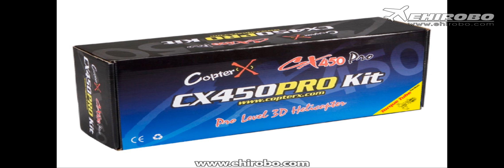eHIROBO.com - CopterX CX 450PRO V3.5 Belt Version Kit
CopterX CX 450PRO V3.5 Belt Version Kit

Pro Level 3D Helicopter: For pilot in search for the best performance 450 helicopter in the market. The CopterX CX450 pro helicopter was design for high performance flight with easy for maintenance in mind. Made by finest materials available, the CopterX CX450 is the leader in its class.

Features:
‧High strength rotor hub for high rigidity and stability
‧Aluminum alloy main rotor bearing block with one piece servo mount
‧Single piece integrated design composite material anti-rotation guide and gyro mount
‧High strength one piece landing gear
‧High response aluminum alloy flybarless rotor
‧Fully ball raced for accurate and precious control
‧Composite materials battery mount with canopy mount for better weight distribution
‧Carbon fiber one piece high strength frame
‧Precious Torque Tube driven tail drive system
‧Weighted tail rotor blade holder for more accurate rudder control
‧Inboard rudder servo mount for improved CG
‧stream line light weight canopy with transparent window
‧Fully ball raced for ultra smooth operation
‧One way bearing auto rotation system

Specification:
‧Length: 635mm
‧Height: 230mm
‧Main Rotor Diameter: 710mm
‧Tail Rotor Diameter: 158mm
‧Motor Drive Gear: 14T
‧Main Drive Gear: 150T
‧Autorotation Tail Drive Gear: 106T
‧Tail Drive Gear: 25T
‧Drive Gear Ratio: 1:11.5:4.24
‧Weight(w/o power system): 470g
‧Flying Weight: Approx. 780g